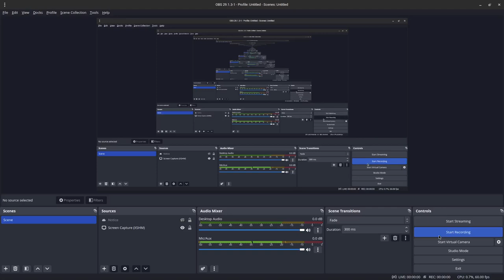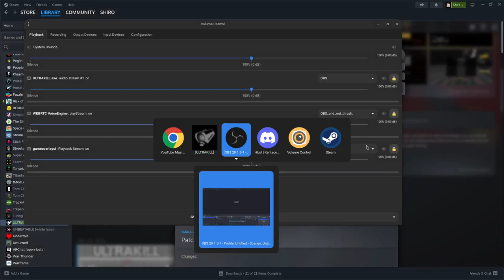I did it too neurolight (P-rank mark for death no powerup 7-3)